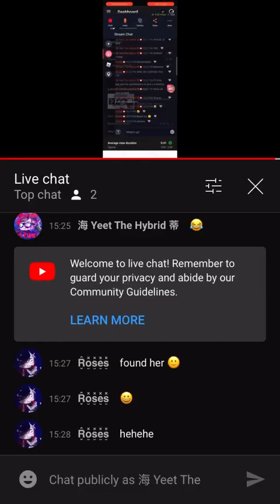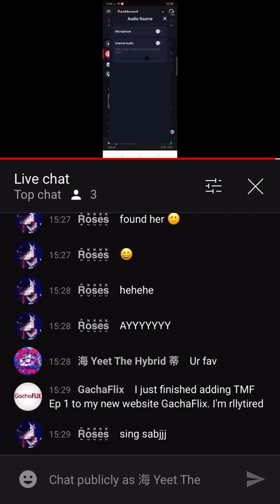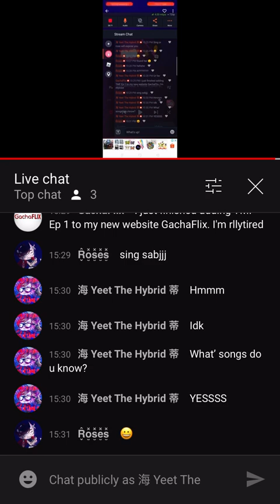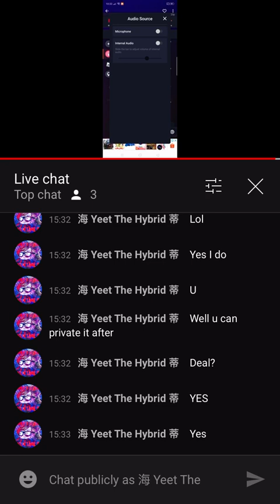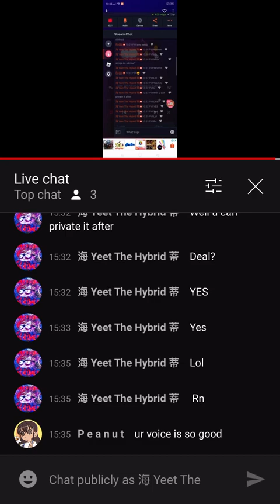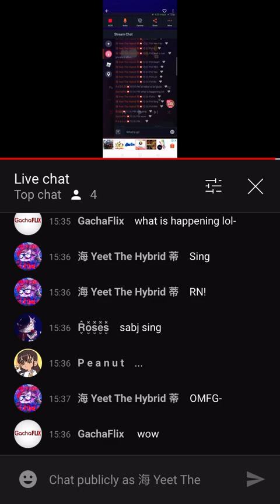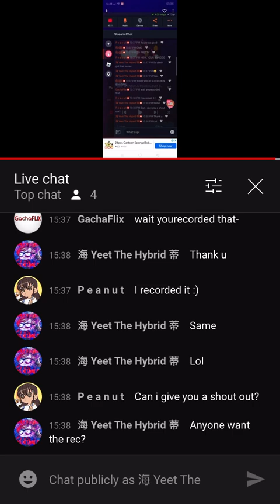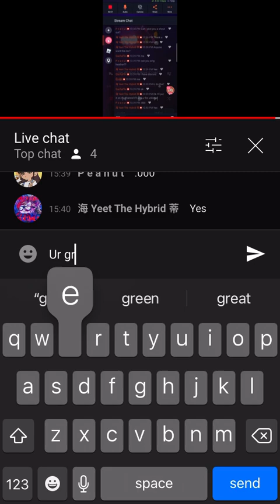SABJ GACHA SINGING time stamp